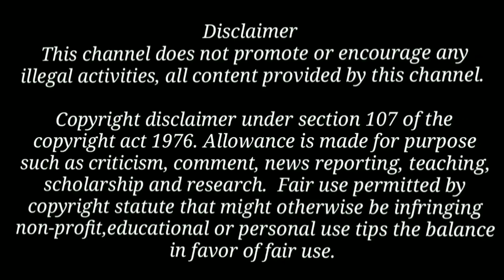இரவல் வாங்கலாமா? | Is Borrow Good Habit? | Tamil Motivational | shabeer | kuwait tamil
This content talking about borrowers and borrowing.  Is borrow good habit? Because so many peoples are getting borrow something from other but, my opinion is it's not a good habit.

Please kindly watch until end you'll have one good message.